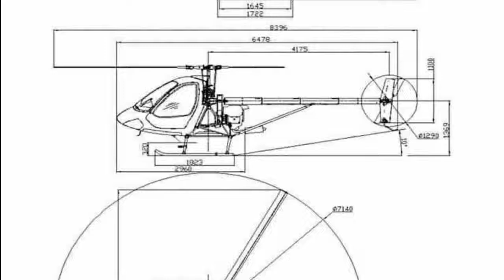Vertolet Tornado TH34 sotiladi